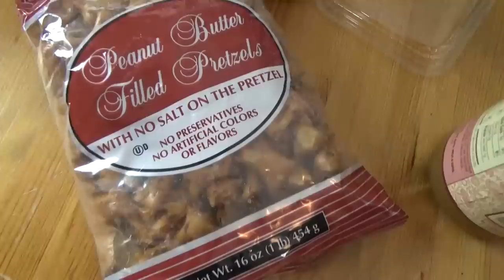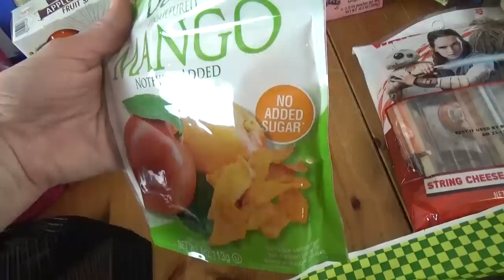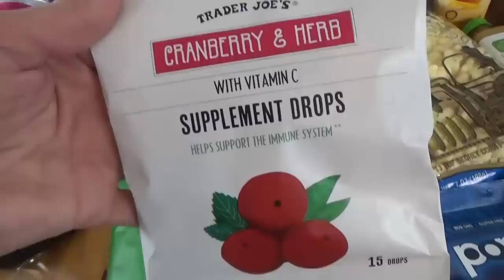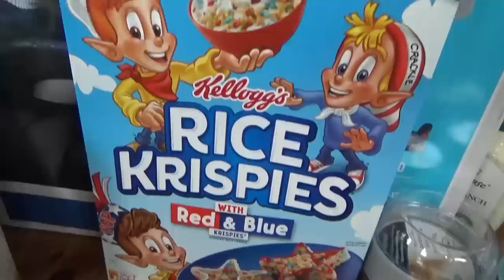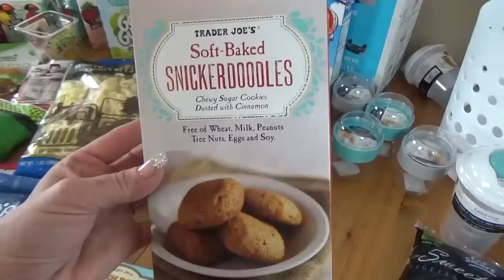FIRST ROAD TRIP of the SUMMER || Grocery Haul ☀️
We went shopping for our first road trip of the season!  We went to Walmart, Target and Costco. Check it out!